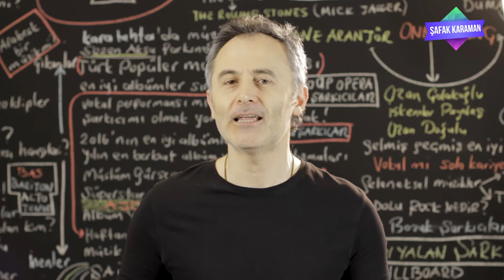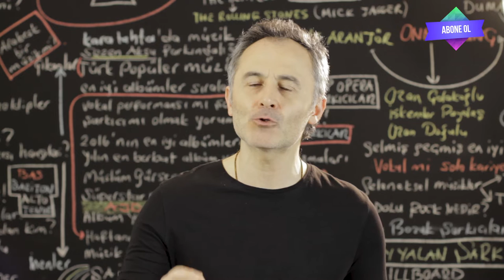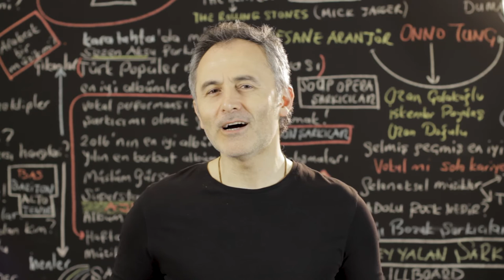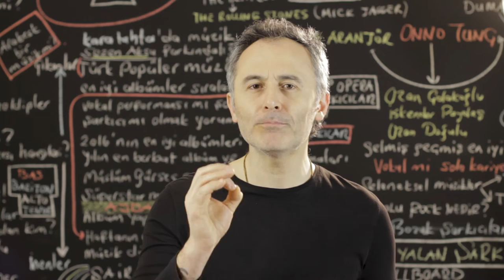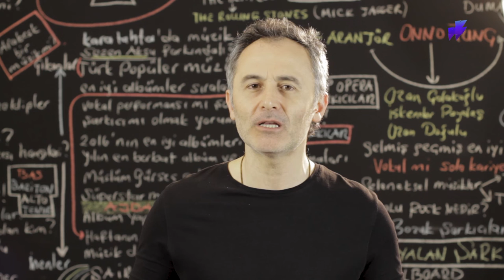En Çok İzlenen Video Klipler Türkiye Top 20 (1 - 7 Şubat 2019)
2019 @ŞAFAK KARAMAN

Youtube' da  1-7 Şubat 2019 haftası içinde  en çok hangi video klipler görüntülendi? Bu sorunun cevabı için hazırladığımız videoyu izlemeniz yeterli. Listede haftanın en çok izlenen 20 video klibi sıralanıyor. Bu sıralama, resmi görüntüleme sayılarına  ve Youtube tarafından yapılan resmi açıklamaya göre yapıldı. Dolayısı ile yeni yada eski tüm video kliplerin  haftalık performanslarını bu videoda bulabilirsiniz. Listeye giren video kliplerin geçen hafta kaçıncı sırada olduğu ve 1 hafta içinde kaç görüntüleme aldığıda rakamları ile  ekrana geliyor. Özetle, Türkiye müzik sektörünün  Youtube'da ki haftalık özeti bu videoda. Liste hakkında düşünce ve yorumlarınızı ve kanalımızda görmek istediğiniz içerikleri yorum sayfasında bizimle paylaşabilirsiniz.
İyi seyirler.

1 Gülşen - Bir İhtimal Biliyorum
2 Bilal Sonses & Tuğçe Kandemir - İçimdeki Sen
3 Bora Duran - Sana Doğru
4 Mabel Matiz - Mendilimde Kırmızım Var feat. Sibel Gürsoy
5 Manuş Baba - Bu Havada Gidilmez
6 Rafet El Roman feat. Derya - Unuturum Elbet
7 Aşık - Ebru Gündeş
8 Çağla - Saz mı Caz mı?
9  Burak King - Var Git
10 Simge - Öpücem
11 Canbay & Wolker - Elbet Bir Gün
12 Velet - Çatla
13 Mehmet Erdem - Ağlayamam
14 Mustafa Sandal - Gel Bana
15 Summer Cem ` TMM TMM `
16 Sensiz Ben Olamam - Mehmet Erdem
17 Oğuzhan Koç - Sükut-u Hayal
18 Tuğçe Kandemir - Yanlış
19 Hande Ünsal - Seni Sever miydim
20 Merve Özbey - Hani Bİzim Sevdamız